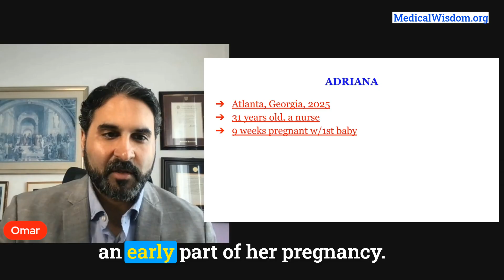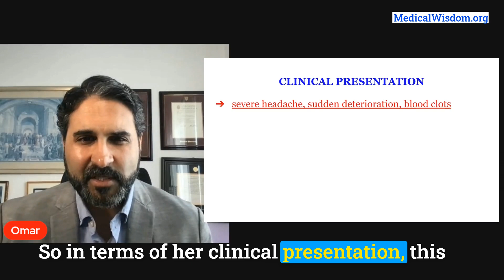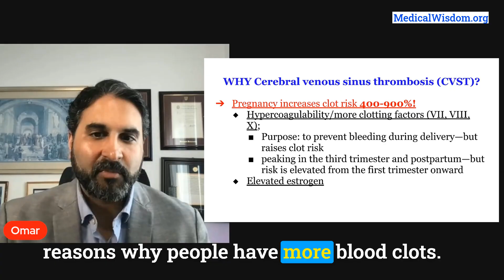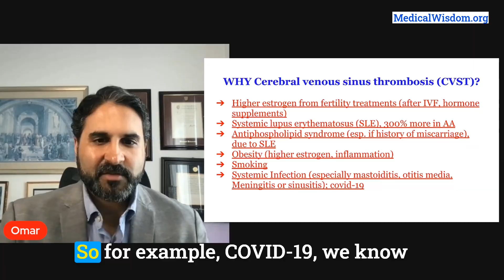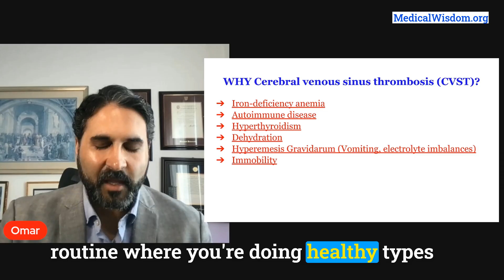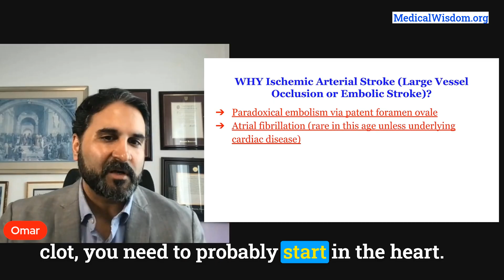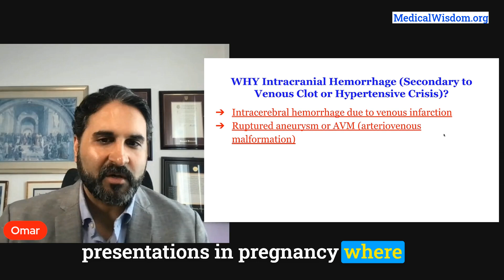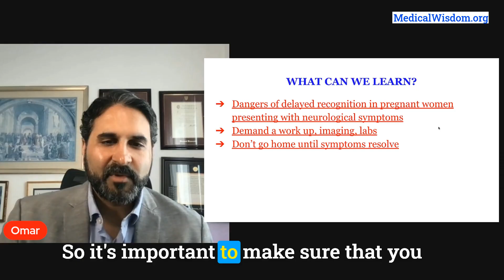Doctor Reacts: Adriana Smith’s TRAGIC Case Update: Pregnant & On Life Support — WHY? What Happened?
- 💌 **Join My Exclusive Health Community Newsletter for Free** for Expert Health Insights:
She walked into the ER with a headache, and was declared brain dead the next day and put on life support while pregnant with her baby. WHY? What actually happened?

Adriana Smith was 31 years old, nine weeks pregnant with baby Chance, and full of hope. But after being sent home from the emergency room without imaging or labs, her condition spiraled. Her tragic story made national headlines—not only because of how she died, but because her body was kept alive for 20 more weeks to deliver her baby Chance. But few are asking the most important question, even if her baby is alive: What actually killed HER?

In this video, Dr. Omar takes you inside the clinical possibilities behind Adriana’s collapse—ranging from cerebral venous sinus thrombosis and ischemic strokes to autoimmune triggers and blood clotting syndromes uniquely dangerous during pregnancy. He explores why pregnancy itself increases clotting risks by up to 900%, how hormonal changes and underlying health conditions play a role, and whether medical malpractice could be at the center of this devastating outcome.

This isn't just a tragic case—it's a call to action. Women need to understand how subtle symptoms like headaches in pregnancy can signal life-threatening conditions. Families and doctors alike must advocate for immediate workups and imaging when neurological symptoms appear, no matter how early in the pregnancy.

Don’t ignore the signs. Don’t delay care. Adriana’s story could save another life.

👉 Join Dr. Omar's FREE newsletter to see more content like this!
✨ Welcome to **Medical Wisdom with Dr. Omar, M.D., Ph.D.** ✨ – your trusted source for health insights and medical knowledge.

Dr. Omar personally reads your feedback and loves to tailor content to your interests. 💡👇

👭📲 **Share the Knowledge** 💌💪 : Know someone who could benefit from this video? Spread the health by sharing it with someone you care about: ➡️  LINK

From breaking down complex medical topics into easy-to-understand videos to providing actionable health tips, Dr. Omar, M.D., Ph.D. a Harvard Medical School honors graduate with his unique expertise, is here to guide you through your health and wellness journey. Plus, you’ll be the first to know when we post new videos and updates!